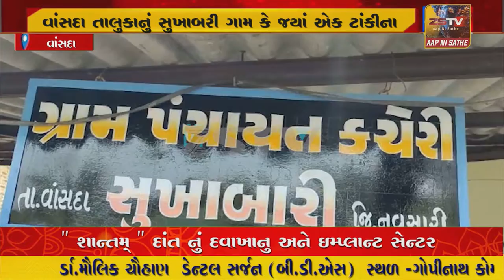વાંસદા તાલુકાનું સુખાબરી ગામ કે જયાં એક ટાંકીના નિર્માણમાં મોટો ભ્રષ્ટાચાર થયો હોવાનું બહાર આવ્યું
વાંસદા તાલુકાનું સુખાબરી ગામ કે જયાં એક ટાંકીના નિર્માણમાં મોટો ભ્રષ્ટાચાર થયો હોવાનું બહાર આવ્યું છે